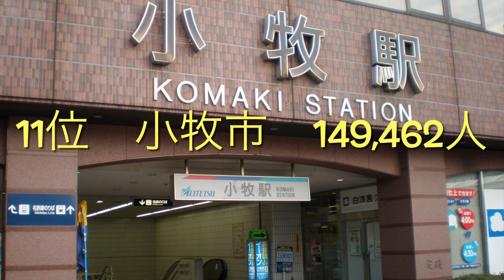【人口】愛知県 市別人口ランキング！【愛知】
愛知県の市別人口ランキングです。
2015年国勢調査のデータを使用しております。

※誤り等あるかもしれません。参考程度でのご視聴をお願い致します。